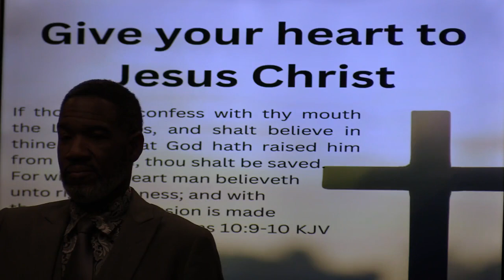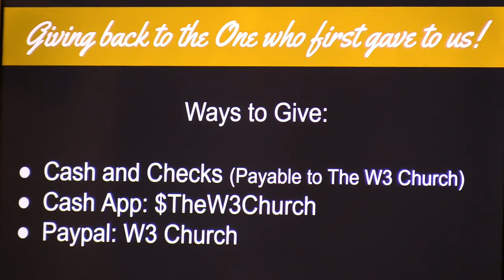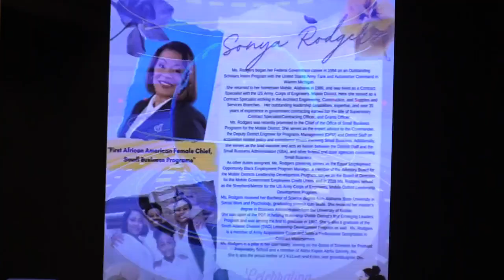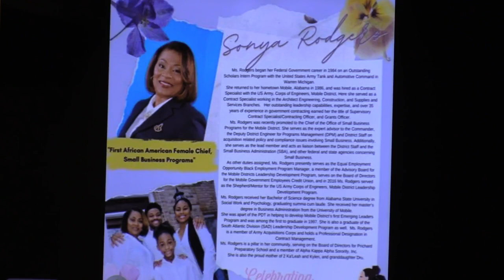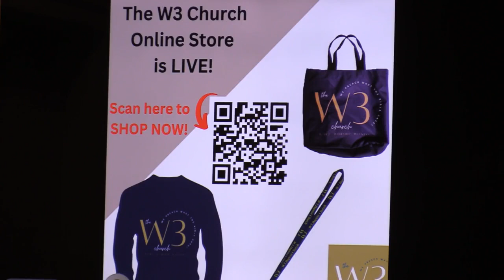"7 Things God Has Never Seen"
W3 Service